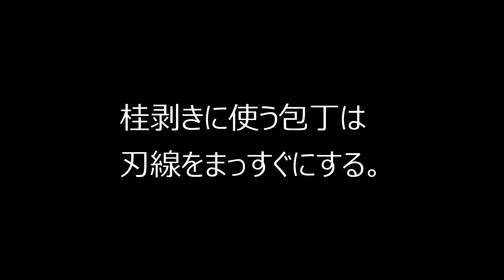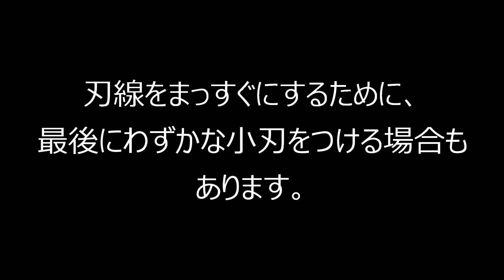薄刃包丁研ぎます＠TOGITOGI動画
あまり研ぎこまれていない薄刃包丁です。
切刃には砥石に当てた痕がありますが、裏押しは作っていませんでした。

薄刃包丁の研ぎ方の解説はこちら。